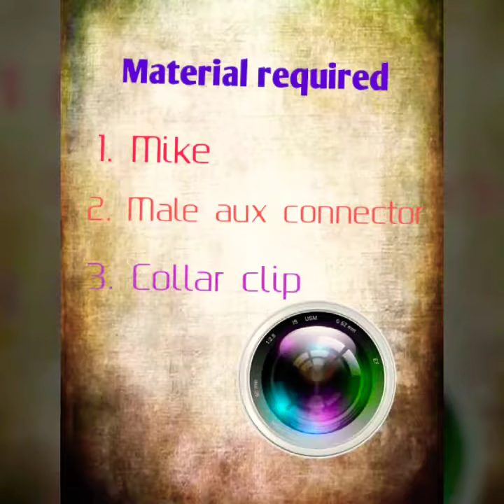How to make a collar mic at home and very easy to make...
Aap collar mic Apne Ghar me simple se Bana sakte ho. Aapko collar mike banane ke liye aap ye video Pura dekhea.

Aur comment jarur de aapko kysa laga..